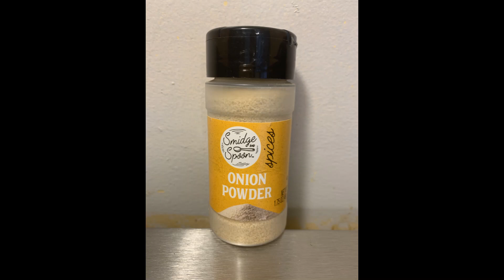Simple Meal Ideas - Best tasting Mackerel Fish Patties recipe!!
So simple and quick but fingerlicking good. Mackerel patties made with italian bread crumbs and spices!